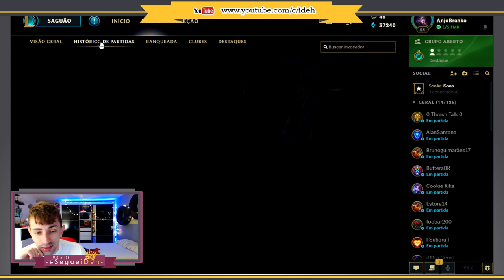🔴 -- 201 -- Ezreal's X Yourick's -- League Of Legends --Todos Por Um --